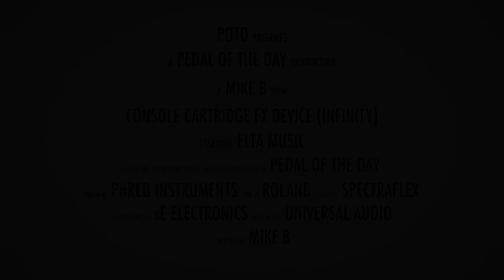ELTA Music Console Cartridge FX Device (Infinity Ambient Effects)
This is a demo video of the Console Cartridge FX Infinity Ambience effects pedal from ELTA Music performed and produced by Pedal of the Day. for more effects pedal reviews and demos, and be sure to check out more of the videos on our YouTube channel as well. Cheers!